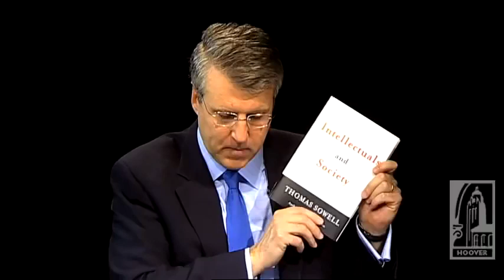Thomas Sowell on Intellectuals and Society